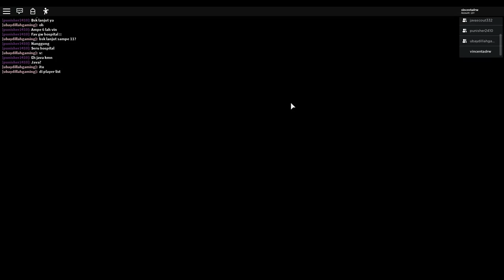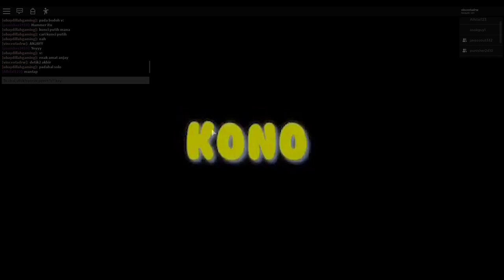Main Piggy Lagi dan Kabur Saat Detik Detik Akhir ! - Piggy Roblox Indonesia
Ini harusnya ada bang javascoutnya tapi mic dia lagi error jadi mau gamau yaudah cuma gw doang yang ngmg di video ini XD
Ciaooo!!